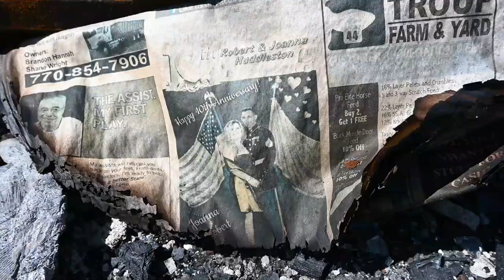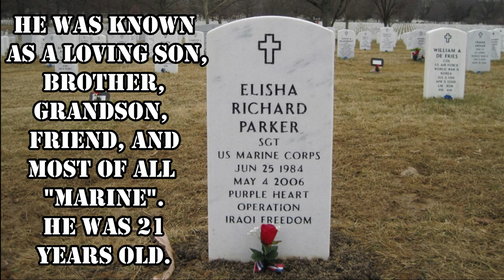They Lost Everything To FIRE!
Huddleston Family Amazon Wishlist

Thank you all so much for helping us help this family who have lost everything to fire. They are still rebuilding and every little bit helps.

Here is how you can help us help Veterans:
3. Donate on PayPal (100% of funds through PayPal go directly to Veterans) (Scroll down to PayPal and click on the Donate button.
4.
5.
7. Watch our videos
9. Like our videos 👍
10. Share our videos

Alethea Paradis
Joyce Glover
Tim F
Richard Sharp
Gary & Diane Houk
Chris Mayers
Amy Jones
Gregory Kemper
Warren Miller